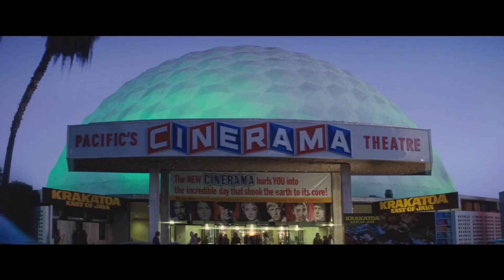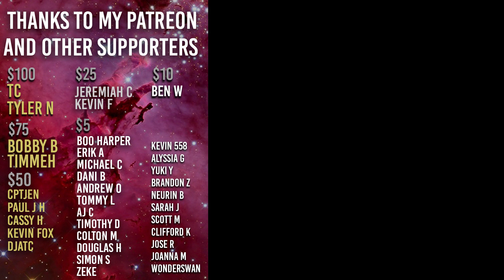Tarantino's Love Letter to 60s Hollywood - Once Upon a Time in Hollywood